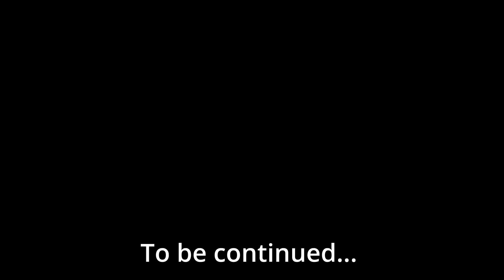Grand Theft Auto V Story Mode | Ep59: We got to save Michael